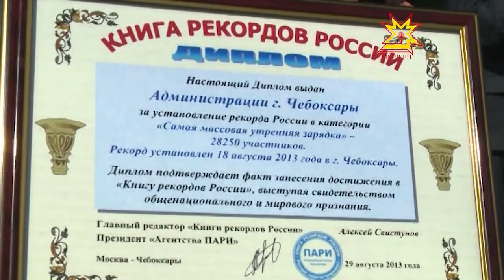Чăваш Ене Гиннесс рекорчĕсен кĕнекине кĕртнĕ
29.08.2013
Спорта пуринчен ытла юратакансем Шупашкарта пурăнаççĕ. Паян çакна Раççей тата Европа рекордне çĕнетни çинчен калакан свидетельство панă чухне палăртрĕç. Ирхи зарядкăна кар тăрса тухнипе çак чыса тивĕçнĕ Шупашкар. Халĕ тĕп хула Гиннес кĕнекине кĕресшĕн.